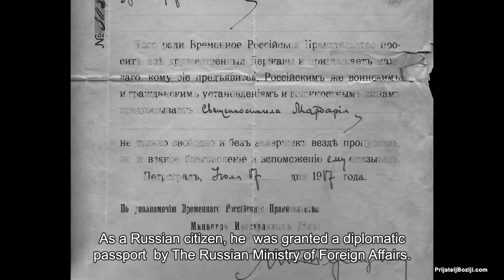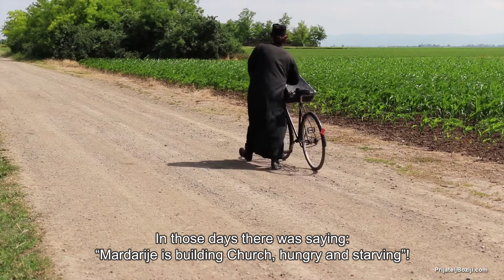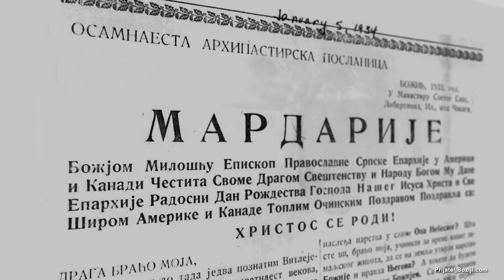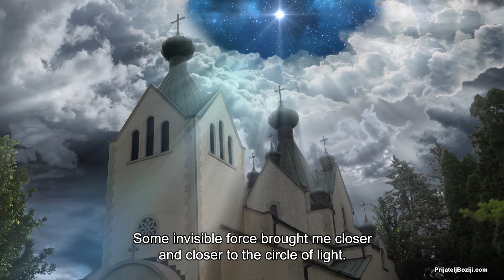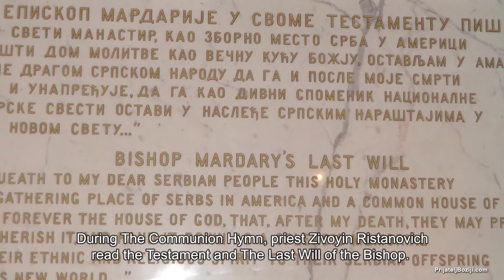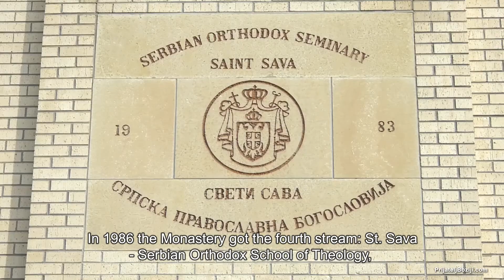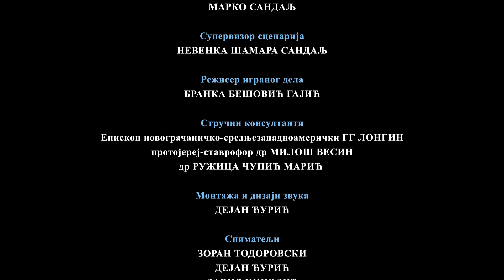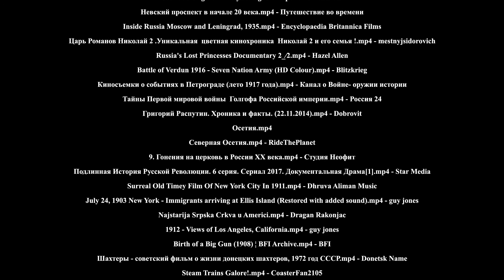Saint Mardarije - bishop without address - Свети Мардарије - владика без адресе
This is a film about the life and suffering of the first Serbian bishop of America and Canada; about his love that endured everything and forgave, even when he was persecuted by his own... His life and non-corrupted body testify to all people what is most important for the salvation of the soul and to obtain everlasting life. Film bez engleskog prevoda